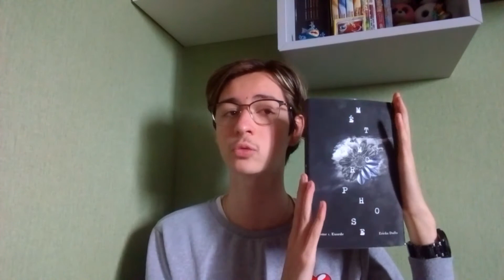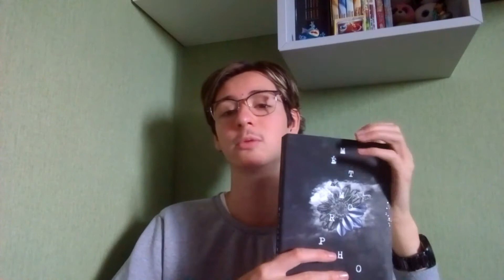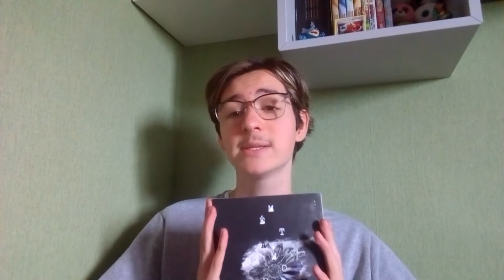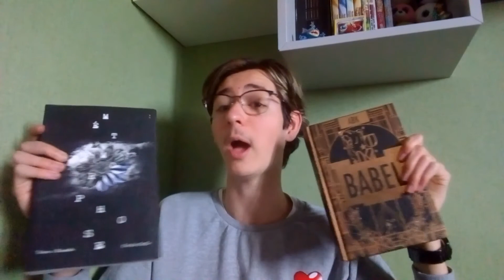mon avis - Métamorphose - Babel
coucou toi 🌼 aujourd'hui on se retrouve pour un petit update lecture ! 🌼
livres cités :
- Métamorphoses T1 : Exorde, de Ericka Duflo aux éditions Kennes
- Babel de ABK aux éditions Sélènes

c'est tout pour aujourd'hui 🌼 bisoush 🌼

lucas ✌